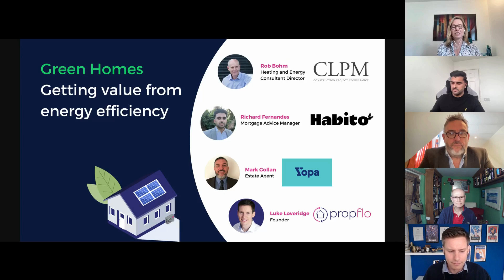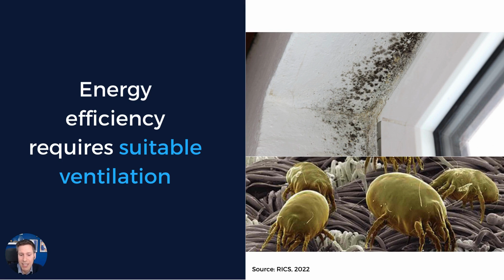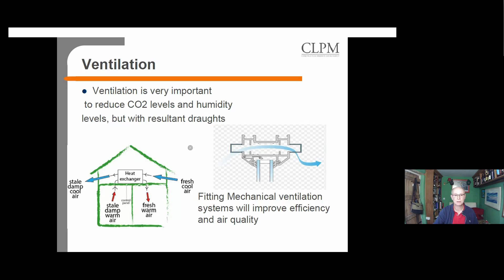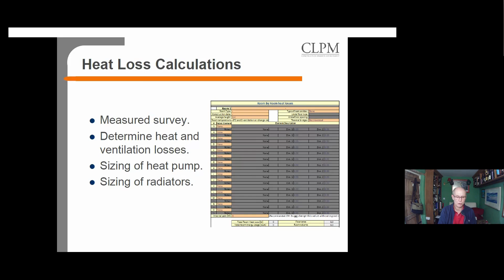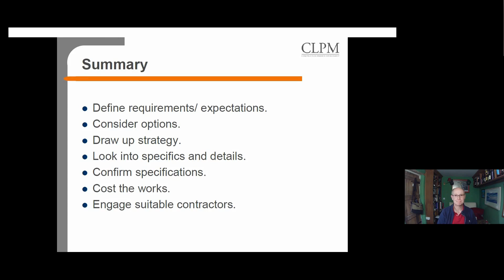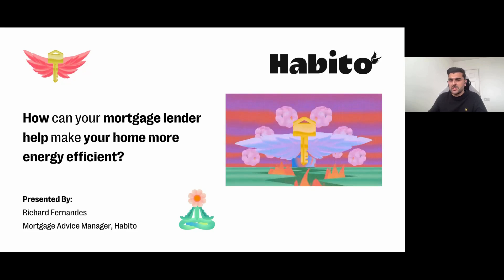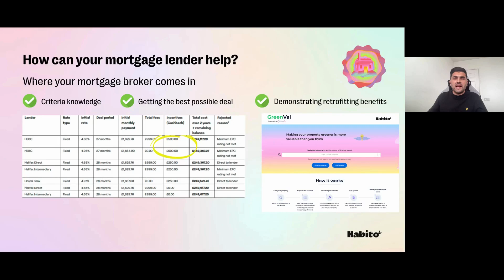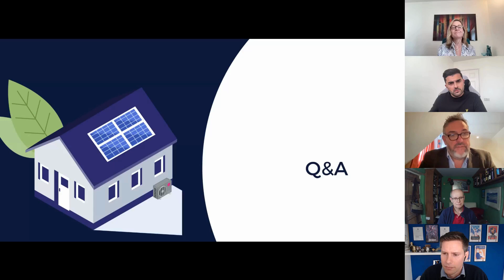Green homes - getting value from energy efficiency